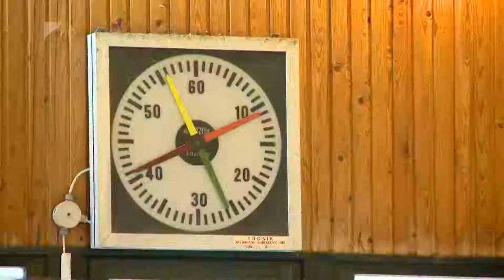Negyven érem az úszóktól - Kölcsey Tv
Tizennyolc arany, tizennégy ezüst és nyolc bronzérmet szereztek a nyíregyházi úszók Debrecenben a Hajós Alfréd Kupa harmadik fordulóján. Hatházi Dóra és Kovács Péter négyszer állhatott fel a dobogó tetejére. A nyíregyházi fiatalok a hétvégén Hajúszoboszlón állnak rajtkőre.